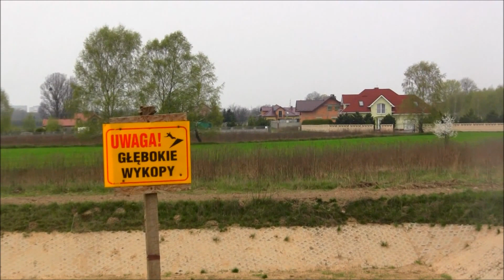HIGHWAY - AUTOSTRADA A-1 Łódź - Malownicza/Wiączyńska - 19-04-2016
Dużo się dzieje na budowanej autostradzie A-1 w Łodzi. Dziś wybrałem się na odcinek od ul. Malowniczej do ul. Wiączyńskiej. Jak widać wszędzie powstają obok autostrady drogi techniczne. Na gotowych wiaduktach zamontowano oświetlenie. Jutro rozpocznie się betonowanie. To już ostatnia nie dokończona, nie wielka część A-1 do zabetonowania. Maszyny do układania betonu już sprowadzone. Na kolejnym wiadukcie trwają roboty układania asfaltu. Koparki i równiarki oraz spychacze wciąż pracują przy budowie dróg technicznych. W niektórych miejscach można już zauważyć zieleniejącą się trawę. Na pustych  terenach obok A-1 będą nasadzenia (drzewa, krzewy). Na wakacje już pojedziemy tym nowym odcinkiem A-1.
Muzyka ze zbiorów YouTube - The Life and Death of a Certain K. Zabriskie, Patriarch -  Chris Zabriskie